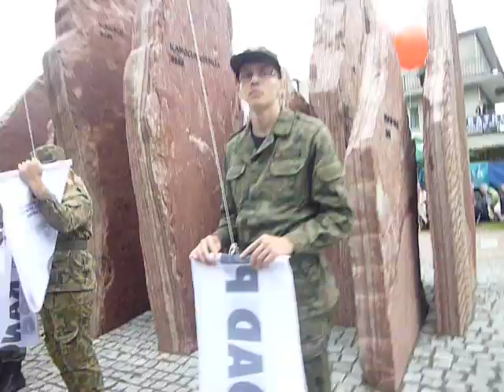Aleja Gwiazd Sportu 2014